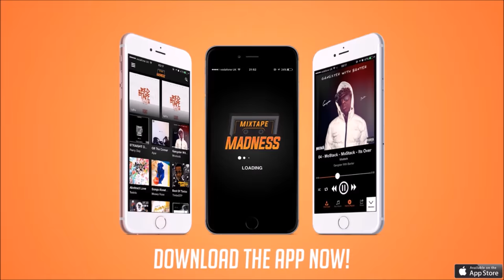Potter Payper - If Only [Training Day 2]